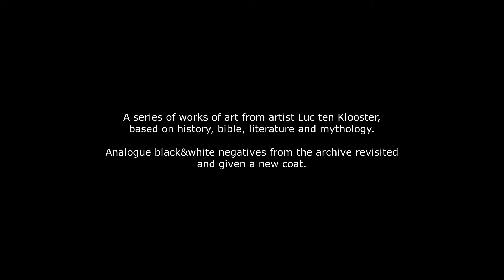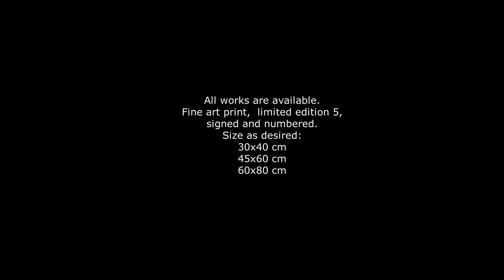Revisited. A series of my old analogue negatives got a new coat.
In the past period I have been busy, among other things, taking a closer look at my analogue negatives archive. That archive will run until 2010 when I definitely exchanged analogue photography for digital. Using those old negatives, this quest has resulted in an entirely new version of a black&white project from the early years of this century: 'Chained' in which famous figures from history, the Bible and mythology play a role. For the time being, the series now comprises 25 works that form a consistent whole in design. These works have now been added to my . The series may be expanded even further with work on this theme that did not fit well in the uniform standing size ratio 3: 4. All works in this series are of course available in a limited edition of maximum 5 as fine art pigment print. Signed and numbered. The format is variable: 30x40 cm, 45x60cm or 60x80cm.